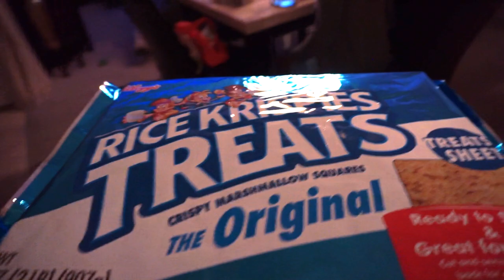Ravish Sands Bikini Models | Music Video In Miami Vlog1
Video shoot with Ravish Sands for Music video "Ballin Like She Seven Two" by @harddinero.
Director @meanstreetlon

Thanks to @empireyachtcharters for the use of their yacht!

Current Supplements I take:

Stance Supplements Woman's Thermo (Fatburner)
Generic Brand Vitamin C
Nutrishop NuTek Nature's EFA Fish oil
Nutrishop NuTek Nature's Fuel powdered Multi-Vitamin

(See below for links/discounts)

Periscope: Jen Heward
Owner of Life Altering Fitness INC. (IG @lifealteringfitness)

DISCOUNTS & LINKS